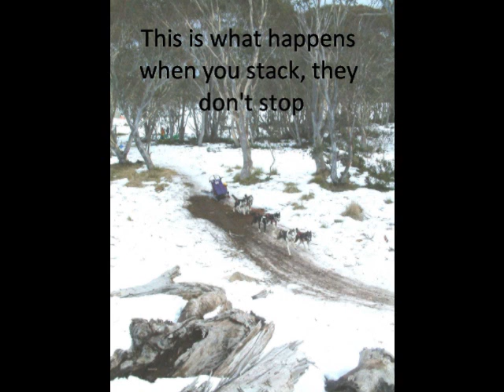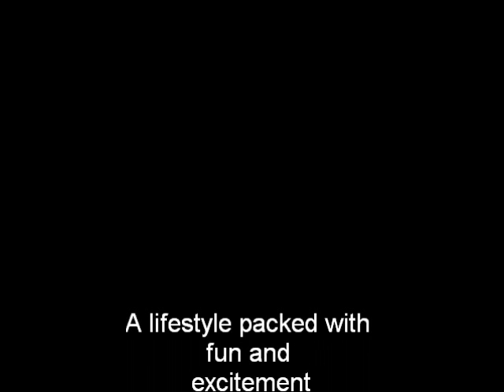Tribute to Champions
Sled Dog Racing over the years...do not own music